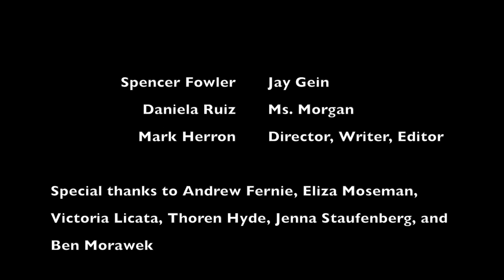Instinct. - Directed by Mark Herron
Spencer Fowler as Jay Gein
Dani Ruiz as Ms. Morgan
Tori Licata, Jenna Staufenberg, and Eliza Moseman as Cadavers